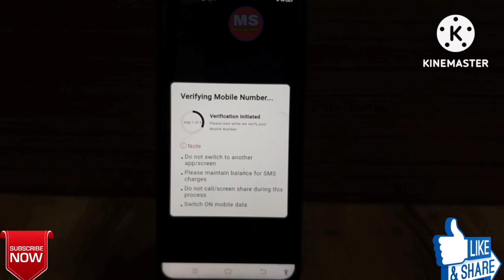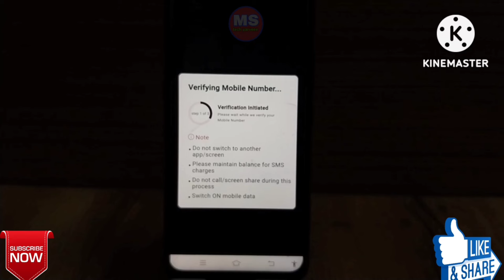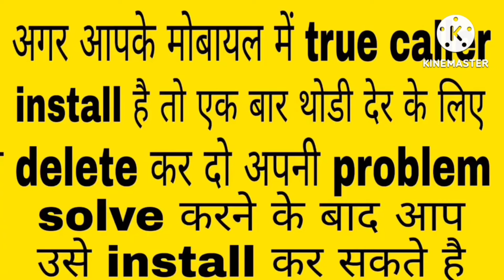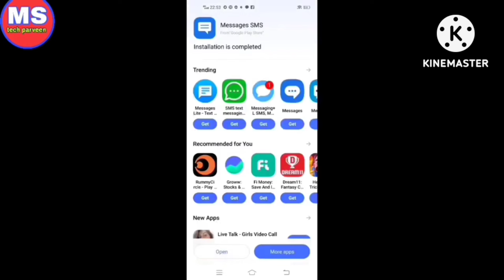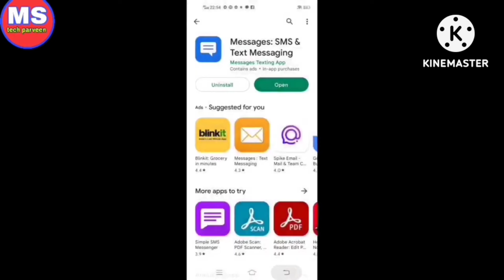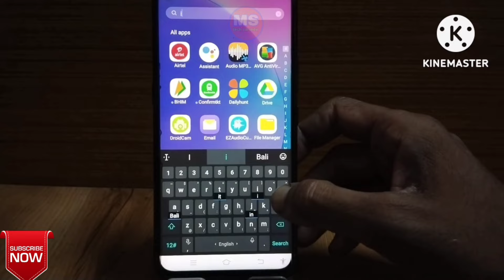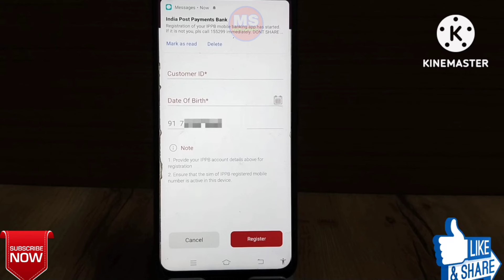IPPB sim verification Failed। IPPB mobile banking verification Failed problem। IPPB login problem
IPPB sim verification Failed
IPPB Mobile Banking verification Failed problem
IPPB login problem
IPPB sim verification
IPPB sim verification problem
IPPB Mobile Banking sim verification
IPPB Mobile verification problem
IPPB Mobile verification Failed
IPPB Mobile verification OTP problem
IPPB Mobile verification kaise kare
IPPB sms verification failed
IPPB Mobile verification
IPPB app verification problem
IPPB app verification Failed
IPPB app mobile verification problem
IPPB app me verification Failed problem
IPPB app sms verification Failed